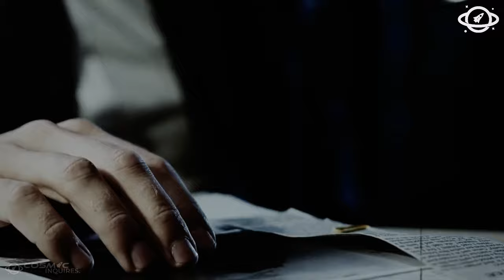The Oak Island Treasure Has Finally Been FOUND!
After centuries of mystery and countless expeditions, it appears the secrets of Oak Island have finally been revealed! From the Money Pit to hidden vaults, Oak Island has intrigued historians, treasure hunters, and explorers with the promise of an ancient, elusive treasure. But what exactly has been uncovered? In this video, we dive deep into the latest findings that may confirm the existence of a treasure long-rumored to be hidden beneath the surface. Join us as we reveal the evidence and unravel the clues that have led experts to one of the most talked-about discoveries of the century!